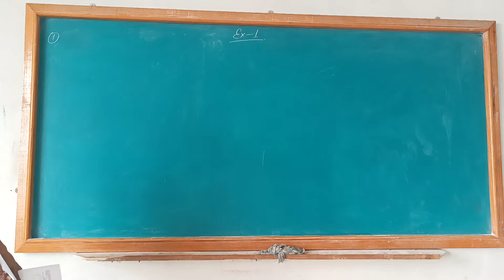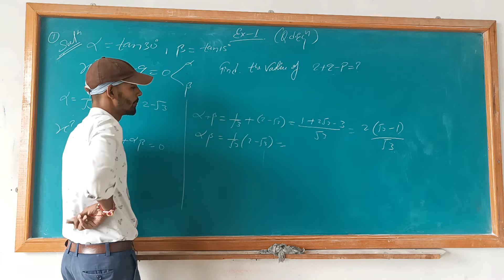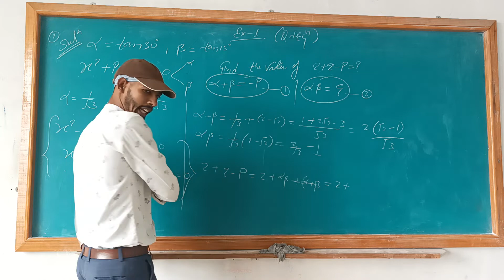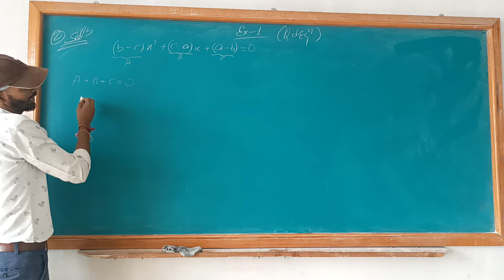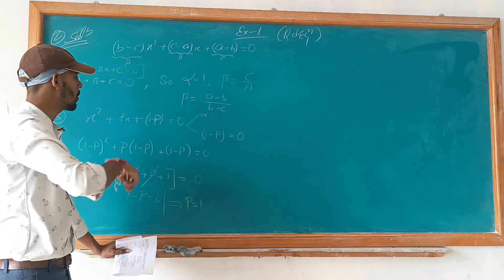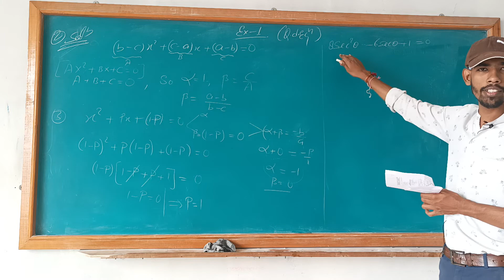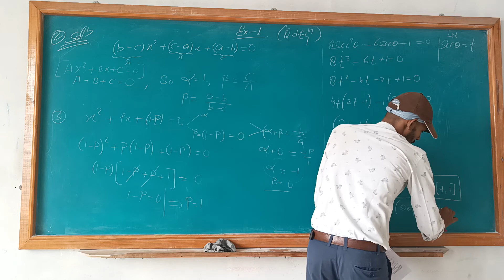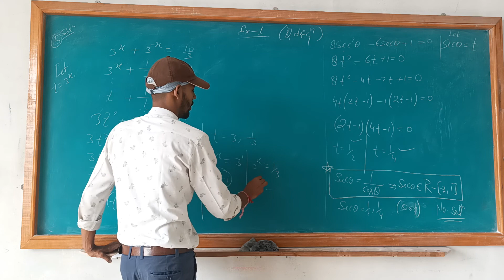Quadratic equation.sheet discussion. IIT-JEE (mains+advance ). By-S. K. Mishra Sir.